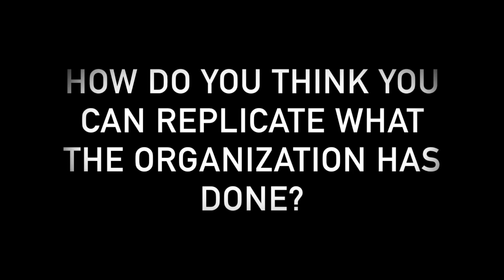The Contemporary World: A Documentary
Submitted by: 1PT-C
FABIAN, Don Matthew
NARTEA, Christian James
PAGENTE, Ivy Sophia